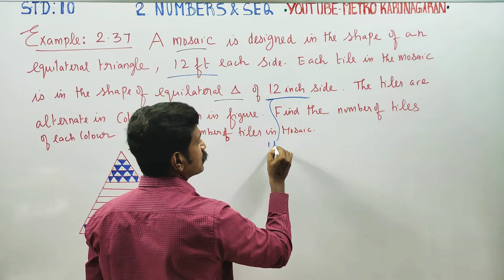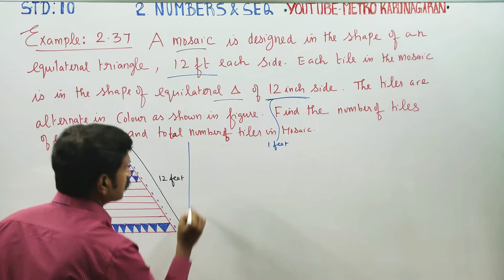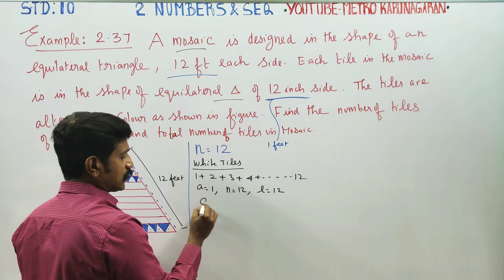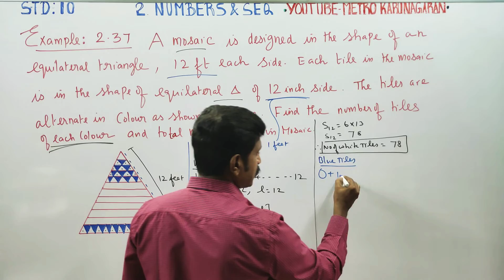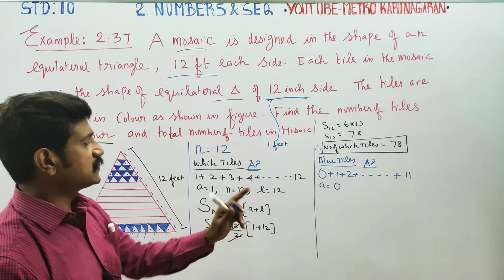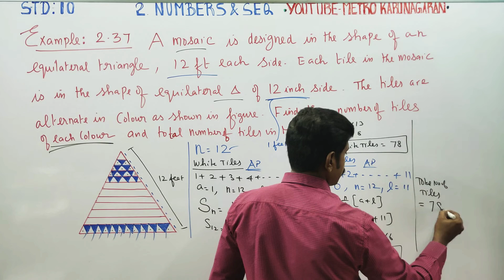10th Std Maths Example 2.37 A mosaic is designed in the shape of an equilateral triangle 12ft on